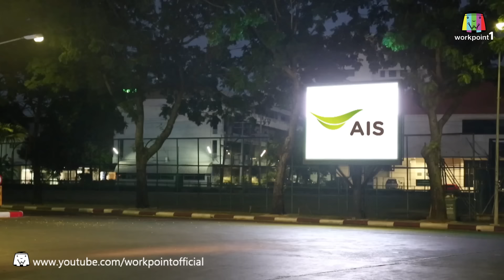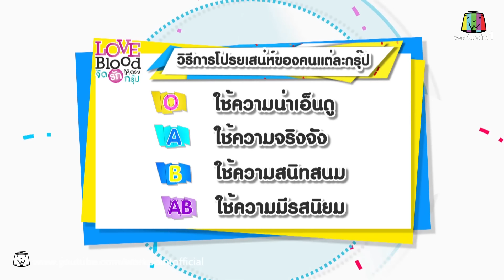LOVE BLOOD จัดรักให้ตรงกรุ๊ป | Ep 74 | ลานน่าอ่อย | 5 ก.ย. 58 Full HD